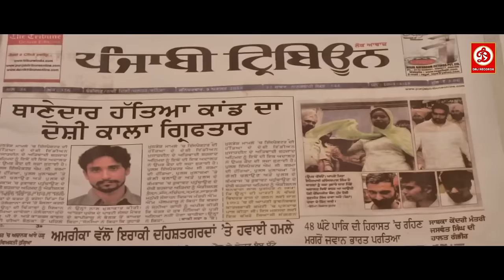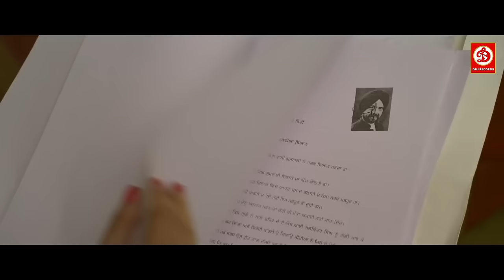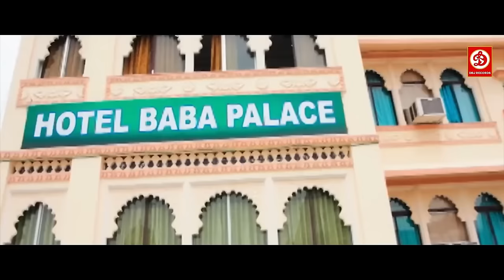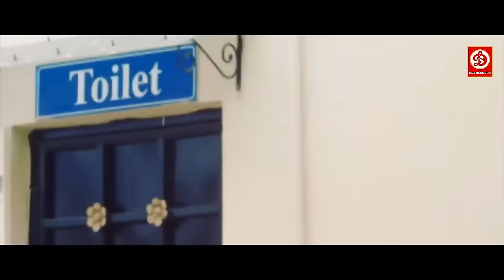New Superhit Blockbuster Action Punjabi Movie 2023 | Kuljinder Singh Sidhu, Unnati Davara, Rahul Dev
Movie : Yoddha The Warrior
Starring - Kuljinder Singh Sidhu,Rahul Dav,Girja Shankar,Unnati Davara,Nasar Khan,Mahabeer Bhullar,Haktor Sandhu,Ajay Jethi,Dinesh Sood,Sandeep Kapoor,Vicky Harwinder
Produced by - Kuljinder singh sidhu,Sanjeev Joshi,Rajiv Kumar,Dinesh Sood
Directed By - Mandeep Benipal

Movie: Yaraan Naal Baharaan 2
Starcast: Rajwinder (Goldy) Sumal, Rishita Monga, Vikramjeet Virk, Shivindera Mahal, Yograj Singh, Balwinder Kaur (Beggo Waal), Jitendra Rose Kaur, Aman Sutdhar, Prince Kawaljeet Singh, Rakesh Dhawan
Directed: Samit Brar
Produced: Dreamers Productions
Label : DRJ Records

Welcome to DRJ Records Punjabi Youtube Channel, the #1 destination for premium entertainment videos. Enjoy the blockbuster all languages Full movies, scenes, songs, & more.

DRJ Records Punjabi is an Entertainment channel, where you can find a golden collection of the Movies